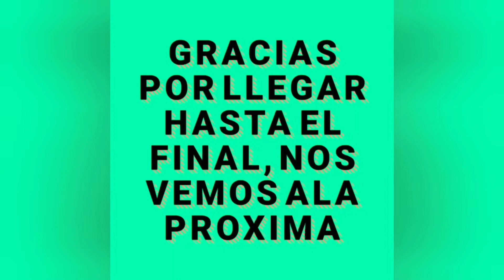como hacer relleno de uñas acrilicas, cambio extremo de set, y storytime de terror 😱😱😱😱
Mis amores aca les muestro el relleno que hice en mis unas con 2 semanas de crecimiento, las pinte con gel semipermanente, espero les guste, espero sea de su agrado, y esa historia es serio es real y fea espero poder contar la segunda parte en otro video.